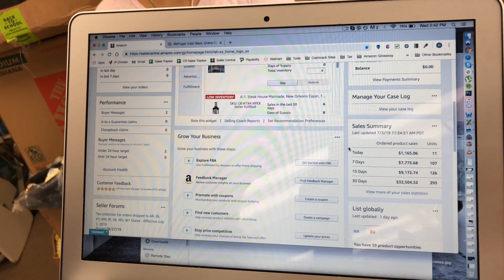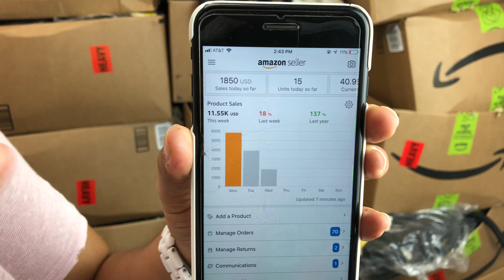How to Dropship On Amazon - Daniel Made 280k In A Month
In this video we talk to Daniel who managed to make up to 280K in a single month on Amazon using Dropshipping. We talk about the strategies he used to help with his success and the tips and tricks he can help others with.

Amazon dropshipping is a very real opportunity out there right now that can help you get started with very little money. You can begin making sales immediately without having any inventory and then shipping after the sale.

Listen to what Daniel has to say about Amazon dropshipping.